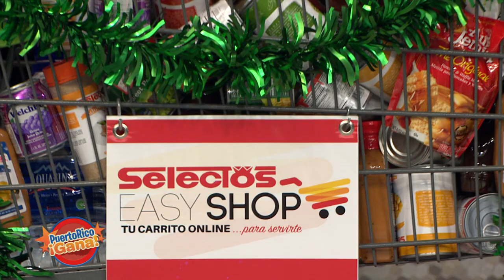Puerto Rico Gana - 12–28-2020- #3